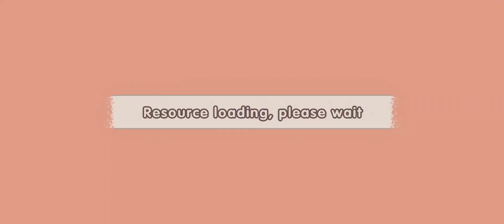Outrageous Storage | Feather Coat | Level 13 [Walkthrough]